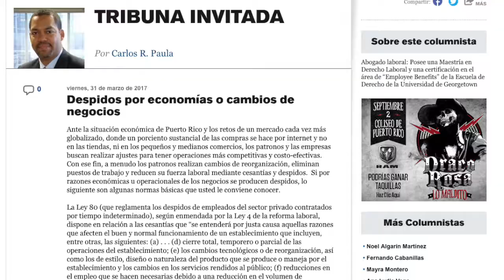El Gobierno de Puerto Rico y su parecido a Nicolas Maduro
La decisión de la entidad de control federal al Ejecutivo de Puerto Rico de reducir la jornada laboral para los funcionarios, rechazada por el Gobierno, ha provocado un enfrentamiento institucional en plena crisis económica.

La disputa entre el Ejecutivo que lidera Ricardo Rosselló y la Junta de Supervisión Fiscal (JSF), una entidad resultado de una ley aprobada por el Congreso en Washington en 2016 para abordar el problema de una deuda impagable, abre a partir de hoy un escenario con desenlace incierto.

El enfrentamiento institucional se desató el viernes después de que la directora de la JSF, Natalie Jaresko, anunciara durante la novena reunión de la entidad que fue aprobada una reducción de jornada laboral de 2 días al mes para la mayoría de los empleados públicos, excluidos los agentes de la Policía, para conseguir un ahorro de 218 millones de dólares.

La razón para tomar esa decisión, que cuenta con amplio rechazo popular, fue que el Gobierno no cumplió con el plan fiscal aprobado en marzo pasado, un documento guía para los presupuestos de la próxima década y la política financiera del Ejecutivo.

Jaresko anunció que la medida será efectiva a partir del 1 de septiembre y que estará activa hasta que se consiga alcanzar el objetivo de ahorro de 218 millones de dólares. El temido recorte de la paga de Navidad para los empleados públicos todavía no ha sido mencionado, aunque Jaresko dejó saber que se trata de una medida que no está descartada.

La posibilidad de protestas y manifestaciones ya fue apuntada, aunque el que hoy sea fin de semana y que el anuncio haya coincidido con parte de la población todavía de vacaciones ha contribuido a amortiguar el descontento.

Rosselló, horas después del anuncio, se dirigió al país para anunciar que no acatará la medida y que ha cursado las correspondientes cartas al presidente estadounidense, Donald Trump, y al presidente de la Cámara de Representantes federal, Paul Ryan, para informar que no implementará la medida.

El gobernador asegura que no va hacerlo porque se ha cumplido con las medidas financieras exigidas, hay liquidez suficiente en las arcas públicas y, además, se trata de una medida que perjudicará a una maltrecha economía que lleva más de una década sumida en una profunda crisis económica.

La patronal y otras organizaciones sociales se han puesto del lado del Gobierno y han denunciado que se trata de una medida que estrangulará la economía local, por la sencilla razón de que dejarán de circular millones de dólares en un momento en el que lo que hace falta es reactivar una economía en caída libre.

La decisión de la JSF coincidió con la publicación de los datos del Índice de Actividad Económica (IAE) de junio, que confirmaron que continúa una caída que no parece tener fin.

Ese índice se corresponde con datos de empleo asalariado no agrícola, ventas de cemento, consumo de gasolina y la generación de electricidad, por lo que es un perfecto termómetro para conocer a salud de la economía local.

Aunque la oposición se ha solidarizado con el Ejecutivo, también líderes de los opositores Partido Popular Democrático (PPD) y Partido Independentista Puertorriqueño (PIP) han aprovechado para recriminarle a Rosselló que deje de lado el “teatro”, ya que la reducción de jornada es una medida contemplada en el documento que entregó a la entidad de control como guía de la política económica de su Gobierno.

Los representantes de Puerto Rico en la Convención de la Federación Nacional de la Juventud Republicana de Estados Unidos rechazaron hoy en un comunicado la decisión de la JSF.

Las miradas están puestas ahora en Washington como posible mediador, aunque el presidente de la Junta de Supervisión Fiscal, José Carrión, dejó claro que la reducción de jornada forma parte del plan fiscal certificado, el cual fue acordado hace tiempo con el Gobierno.